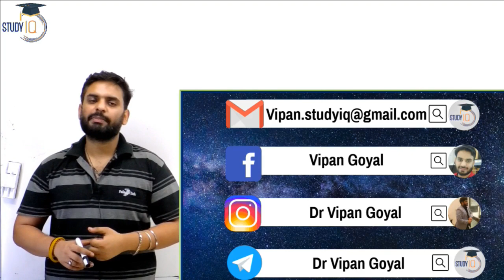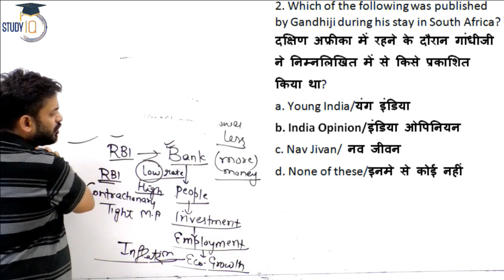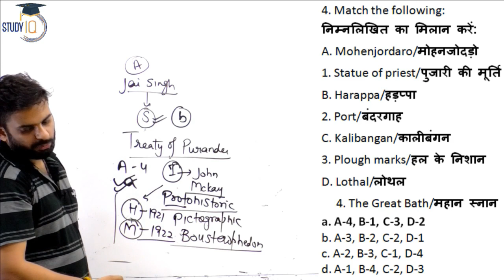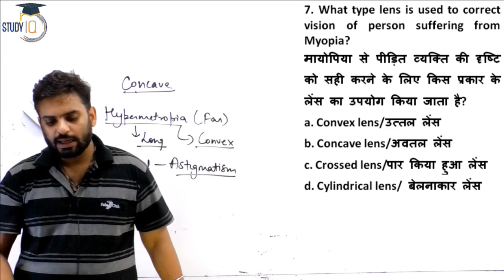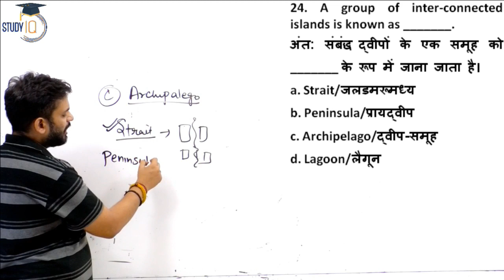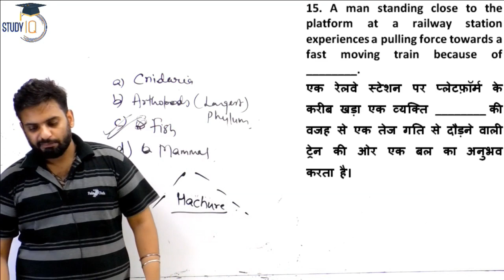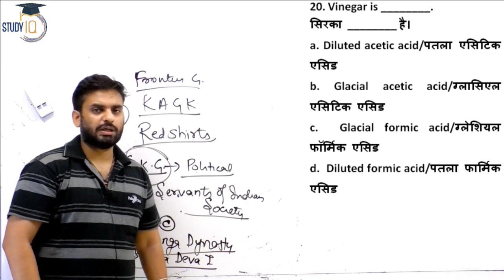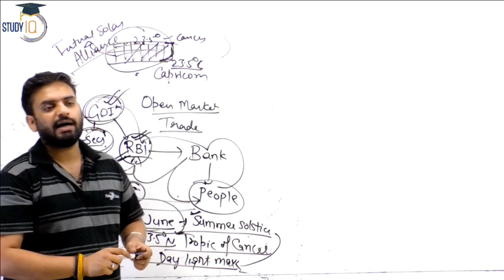Previous year GS questions Set 82 for RRB NTPC, SSC CGL CPO CHSL CDS CAPF PCS by Dr. Vipan Goyal